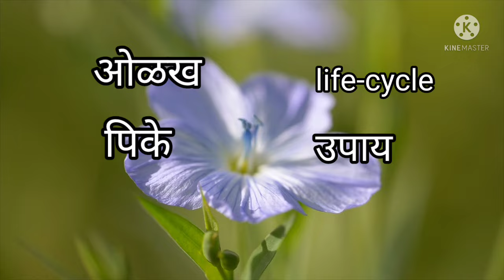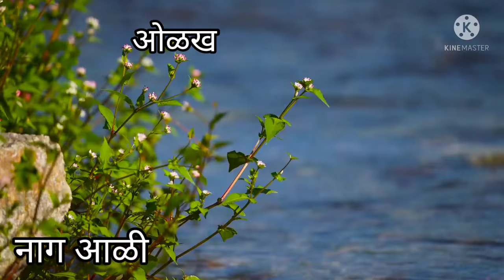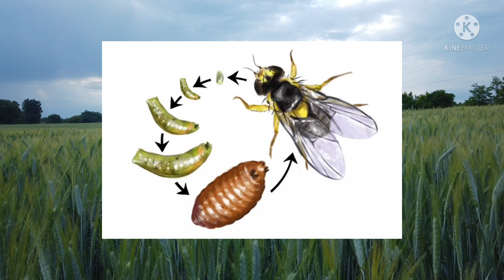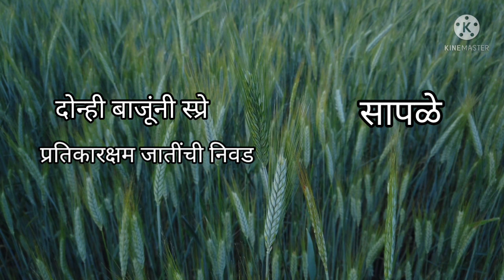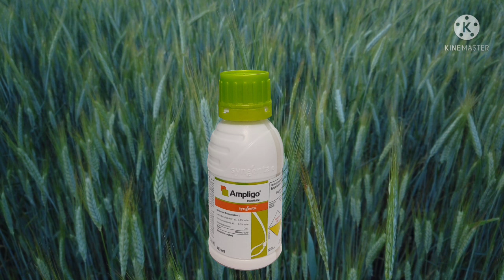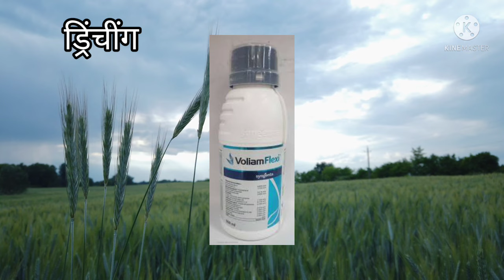नाग आळी नियंत्रण|leaf miner control | नाग आळी जीवनक्रम |ओळख नुकसान उपायनियंत्रण leaf miner lifecycle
leafminer control

Tomato नाग आळी नियंत्रण

टोमॅटो leaf miner control
leaf miner lifecycle
नाग आळी जीवनक्रम
leaf miner identify
leaf miner insecticide
नाग आळी कीटकनाशक
पालेभाज्या नाग आळी नियंत्रण
कारले नाग आळी नियंत्रण
दोडका नाग आळी नियंत्रण
मिरची नाग आळी नियंत्रण
मिरची वरील नाग आळी
टोमॅटो नाग आळी
टरबूज नाग आळी
टरबूज नाग आळी नियंत्रण
कलिंगड नाग आळी नियंत्रण
कलिंगड नाग आळी